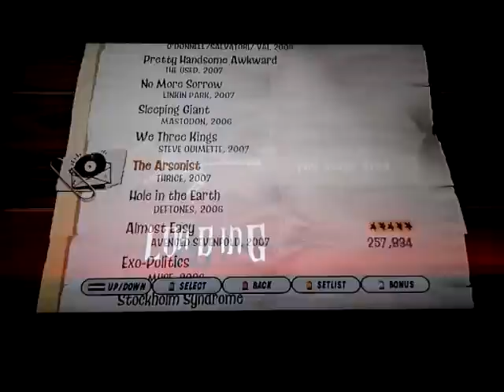GH3 DLC- The Arsonist by Thrice Expert Guitar FC 100%